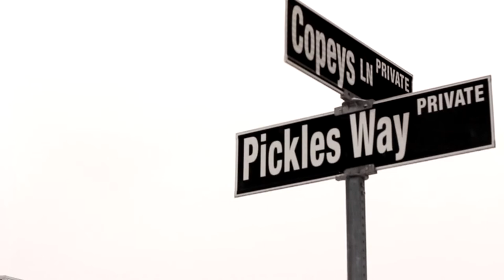Snow Day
The first snow day here at UNCSA